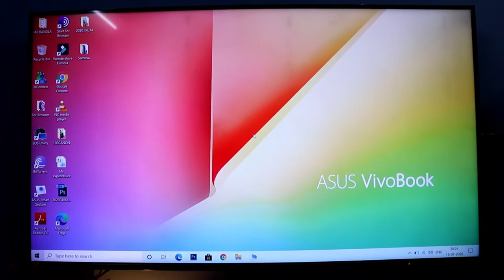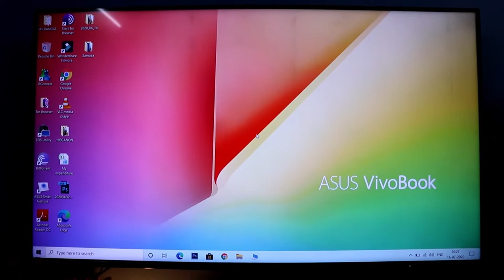Asus Vivobook 15 Ryzen 5 Laptop | How to connect | LED TV with HDMI cable | Tutorial | (Hindi)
In this video I am going to show you that using a hdmi cable how you can connect Asus Vivobook 15 ryzen 5  Laptop on Big screen LED TV tutorial in hindi.
When using a HDMI cable it becomes very easy to have both video and audio being pushed through one single HDMI cable connection. This becomes great for any business setup for presentations, meetings and/or watching movies for recreation and leisure time. The single HDMI cable connection is far better than using a VGA and audio cable. HDMI gives far better picture and sound quality than a VGA and audio connection. It makes it much easier to see how to connect laptop to smart tv.